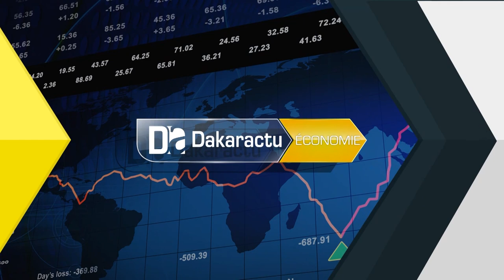CICAD/sommet des "transformers" : « C’est du comportement de chacun vis-à-vis de l’hygiène et du bie